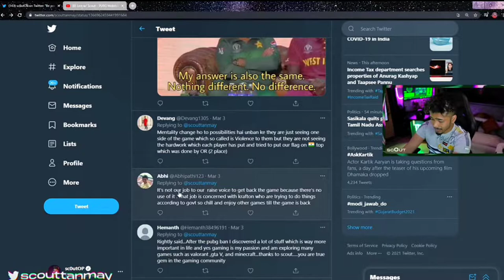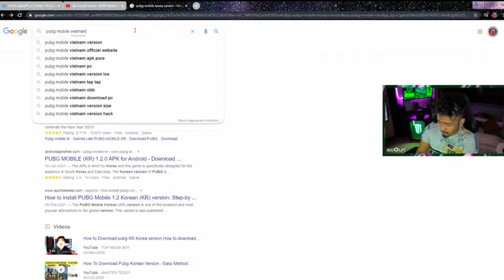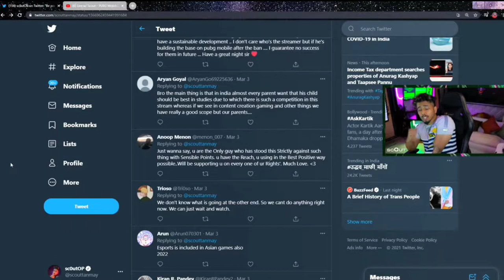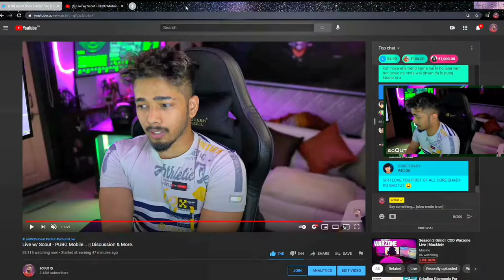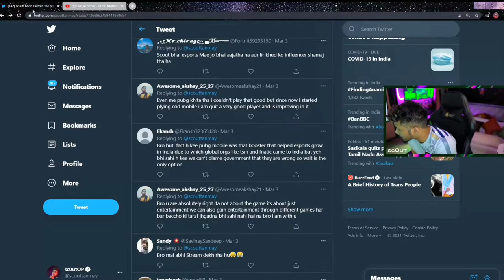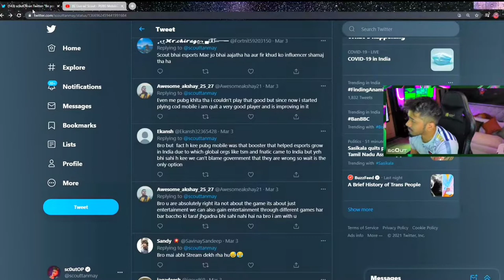Finally Scout Reacts On Pubg Korea Players. Scout On Pubg New Stage. Scope Of Pubg Korea from Scout